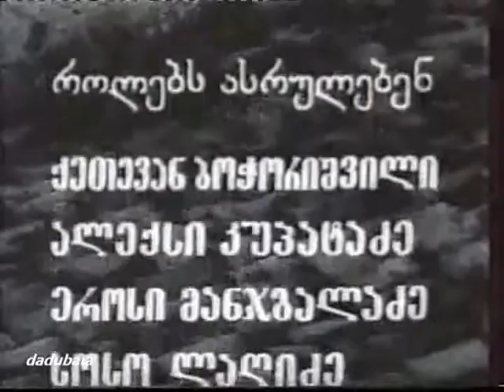ბავშვები / Bavshvebi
ბავშვები: ეროსი მანჯგალაძე, ქეთევან ბოჭორიშვილი, ალექსი კუპატაძე, სოსო ლაღიძე, გელა შარვაძე, ნუცა მესხიშვილი, პაატა ტაბაღუა, თამაზ ყარალაშვილი
რეჟისორი: გივი ვეფხვაძე